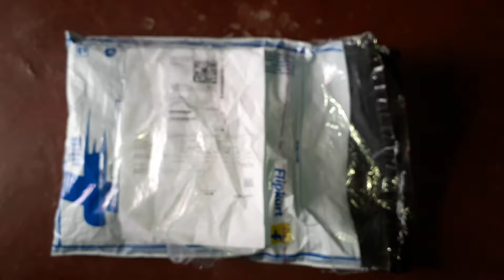Mew parcel in flipcart